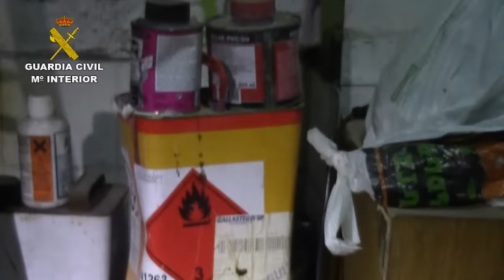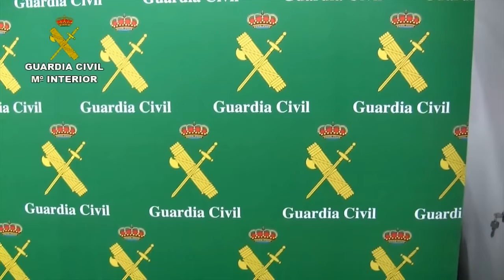Operación Bosphorus. Operaciones de la Guardia Civil.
En el marco de la operación BOSPHORUS, coordinada por el EMPACT de Armas de Fuego, con el apoyo de EUROPOL, y en la que ha participado destacadamente el Servicio de Información de la Guardia Civil junto con las policías de Rumanía, Grecia, Bélgica, Holanda, Polonia, Chipre, Finlandia, Suecia, Reino Unido y Bulgaria, se ha procedido a la detención de 245 personas por tráfico de armas y/o tenencia ilícita de las mismas, en una acción conjunta desarrollada a lo largo de varios meses del pasado año.
Como resultado global de la operación se han intervenido 664 armas de fuego, 33.748 cartuchos metálicos de diferentes calibres, granadas de mano, silenciadores, numerosos cargadores y piezas fundamentales de armas de fuego, entre otros efectos.
De las 245 personas detenidas en toda la UE, en España, en diferentes fases, la Guardia Civil ha detenido a 46 personas y ha intervenido 247 armas de fuego, mas de 23.000 cartuchos metálicos de diferentes calibres, logrando desarticular cuatro talleres clandestinos para la transformación  de armas y fabricación ilegal de munición, así como dos puntos de venta de armas ilegales a través de Internet; destacando como el Cuerpo policial que mayor número de armas y municiones ha aprehendido a nivel europeo.
Las detenciones llevadas a cabo en nuestro país se han producido en Sevilla, Barcelona, Albacete, Bizkaia, Madrid, Murcia, Granada, Córdoba, Huelva, Jaén, Málaga, Almería, Huesca, Alicante, Tarragona, Zaragoza, Badajoz y A Coruña; provincias éstas donde la Guardia Civil practicó un total de 46 entradas y registros en cuyo transcurso además de las armas y municiones incautadas antes referidas, también logró desmantelar dos completas plantaciones indoor de cultivo intensivo de marihuana con más de 270 plantas de esta sustancia estupefaciente.
Los detenidos  se dedicaban a adquirir masivamente en países del Este de Europa armas detonadoras que manipulaban para convertirlas en armas totalmente operativas que podían efectuar fuego real y disparar munición con proyectil. Armas y municiones éstas con las que en algunos de los casos posteriormente traficaban. Siendo este tipo de armas las que de un tiempo a esta parte más frecuentemente se vienen utilizando para la comisión de delitos y por tanto tienen mayor incidencia en la seguridad ciudadana.
Con la presente actuación se ha impedido que el elevado número de armas incautadas llegaran al mercado negro, evitando que pudieran haber sido utilizadas para la comisión de delitos o que pudieran haber sido desviadas a cedulas yihadistas.
Finalmente, es especialmente relevante la desarticulación de los cuatro talleres clandestinos en los que se realizaban la manipulación de las armas y donde al mismo tiempo se fabricaban municiones (de la que se intervino una gran cantidad); para lo que estaban dotados de abundante maquinaría y herramientas.